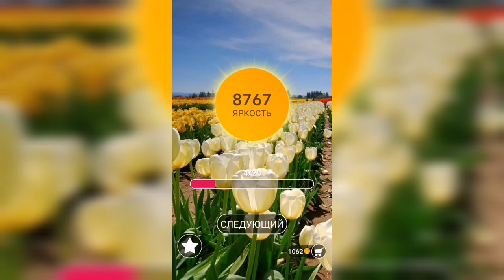Word / Слово Крест: Поиск русского кроссворда / Уровень 274